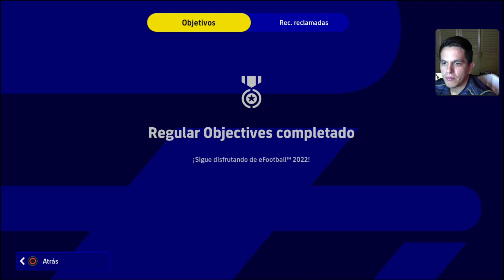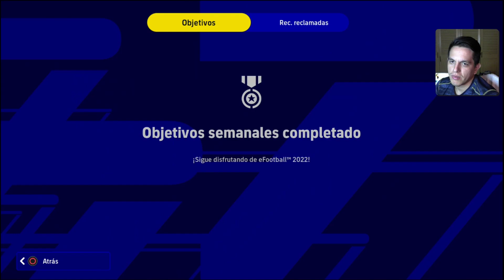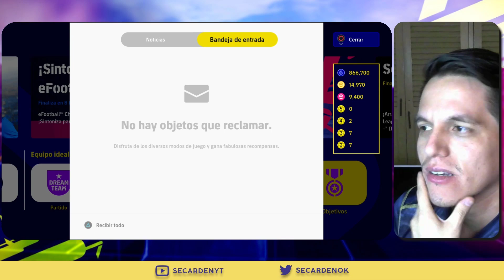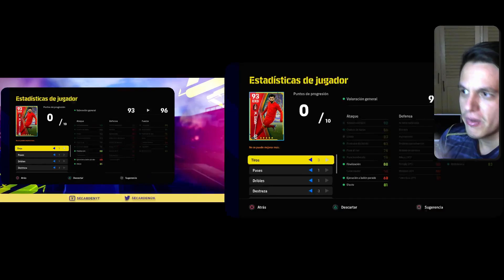¡¡¡COMPLETÉ TODOS LOS OBJETIVOS!!!🥵🔥¿VALEN LA PENA? | eFootball 2022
He completado los objetivos premium Value & Special, estas son las principales ventajas y desventajas.

* Nuevo Video! ¡¡¡COMPLETÉ TODOS LOS OBJETIVOS!!!🥵🔥¿VALEN LA PENA? | eFootball 2022